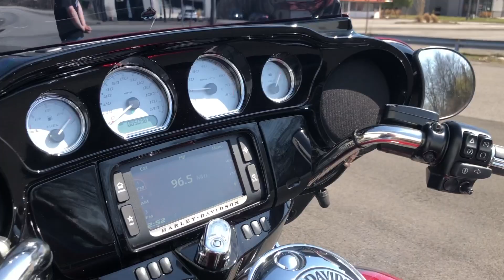M1561 2017 Harley-Davidson® FLHXS Street Glide Special - Hard Candy Hot Rod Red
Check out this M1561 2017 Harley-Davidson® FLHXS Street Glide Special - Hard Candy Hot Rod Red at Cortese Cycle Sales in Rochester, NY